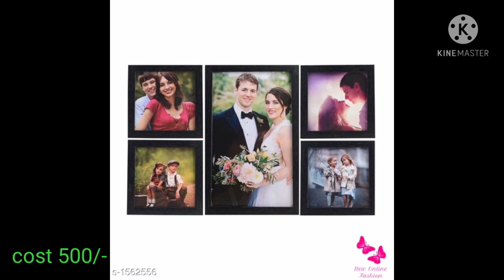beautiful soft flower pillows and carpet and cotton bed sheets and photo frames with price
reseller group collections new model family photo frames and flower pillows and pure cotton bed sheets and carpet with price WhatsApp group link